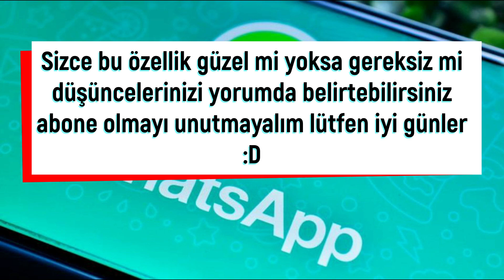Son Dakika - WhatsApp'a yeni özellik geldi - WhatsApp kullananlara dikkat "View Once" Özelliği Geldi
WhatsApp kullananlar dikkat! Çok konuşulacak yeni özellik geldi